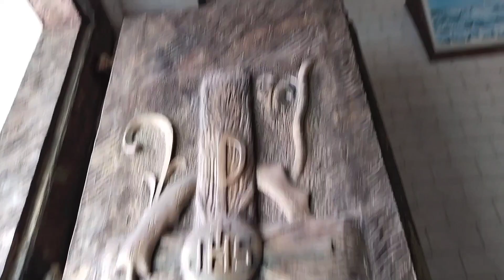😱⛪வட இந்தியாவின் முதல் church | West Bengal first church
in this video we show the North India's first church.

மேற்கு வங்கத்தில் பென்டல் எனும் இடத்தில் அமைந்துள்ள வட இந்தியாவின் முதல் முதல் இயேசு கிறிஸ்துவின் ஆலயம் அமைந்துள்ளது.அதன் வரலாற்றை விளக்கும் காணொளி.